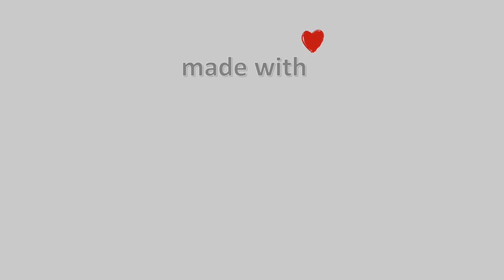16-Μάρτη-2021, Κάμερα Άνω Τρίκαλα Κορινθίας Timelapse, Timelapses.gr